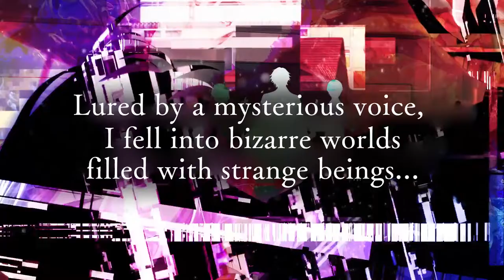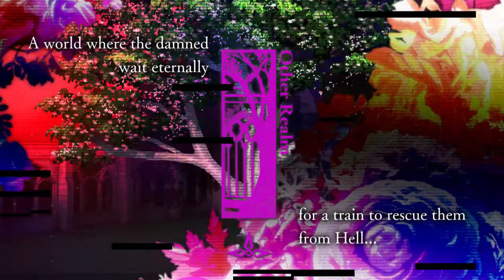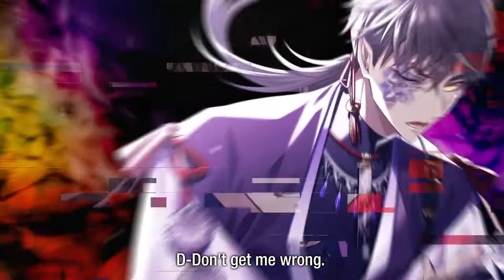9 R.I.P. - Official Promo Trailer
Meet the characters and see various locations you'll explore in this trailer for 9 R.I.P., an upcoming supernatural otome visual novel that will be available on Nintendo Switch in 2024.

In this town, there is a long-standing rumor about people being spirited away...They also say that people with lots of anxiety or those who are struggling are more likely to get spirited away. You think you'll be okay...?